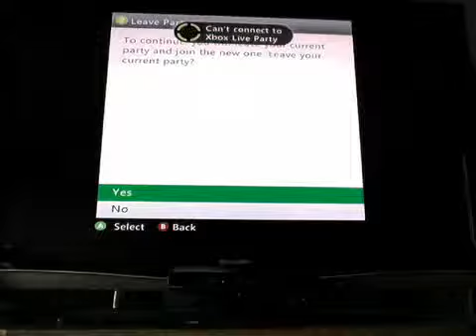Minecraft Solo/Coop part 1